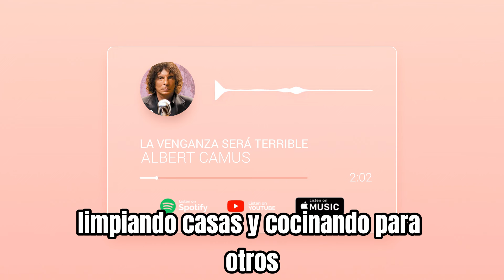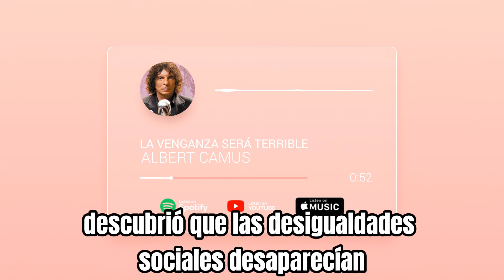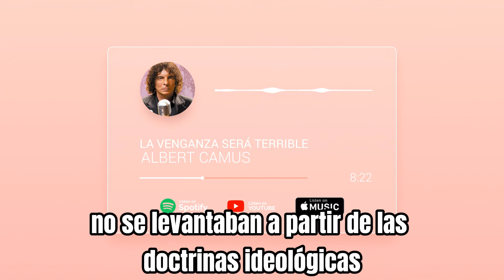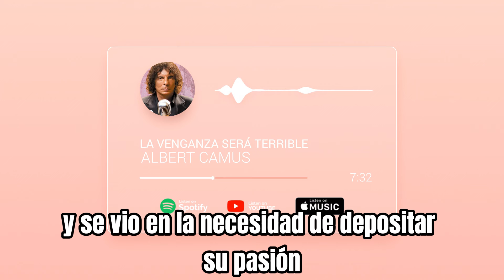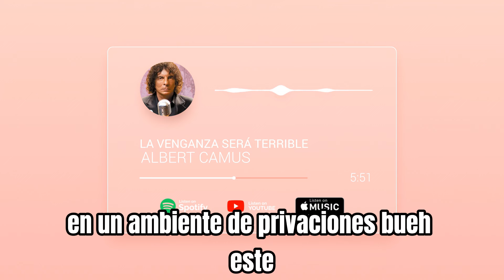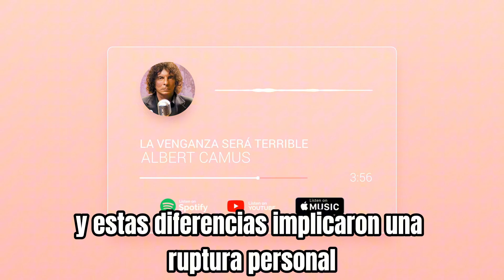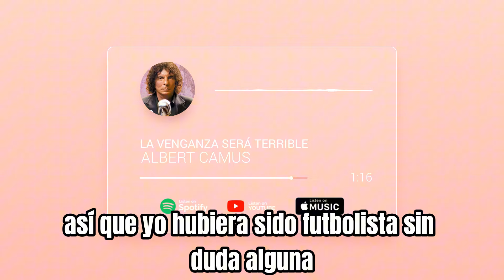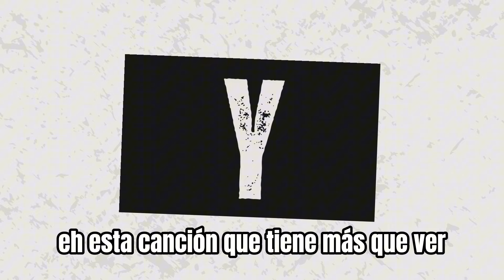¡IMPERDIBLE! REFLEXIÓN ÚNICA DE ALEJANDRO DOLINA: ALBERT CAMUS